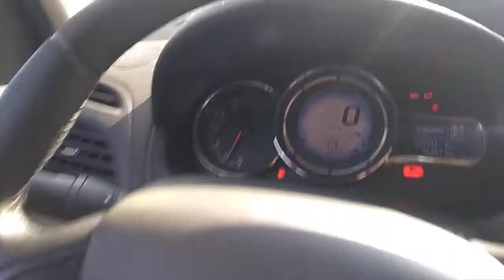142289 - IMP RENAULT / FLUENCE PRI 20A 13/14